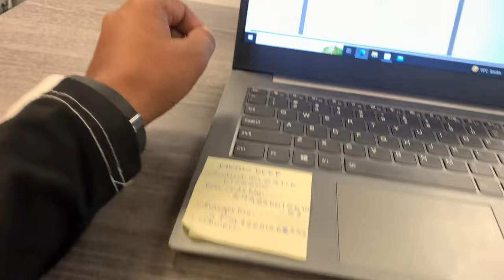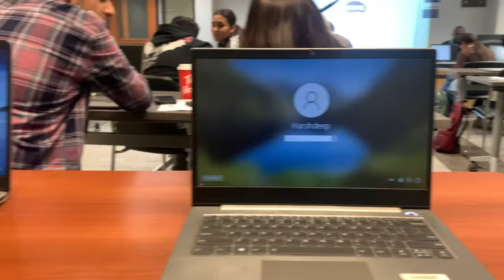Providence University Tour in Canada🇨🇦|| (CDI) Downtown Campus|| HR Harry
QUERIES SOLVED
•Providence University College
•Cdi college winnipeg
•Downtown campus
•Providence otterburne

cheers :)
HR Harry